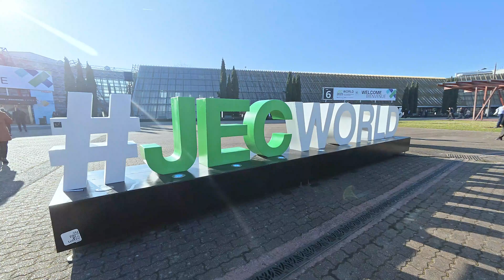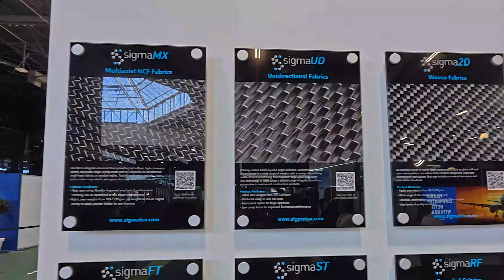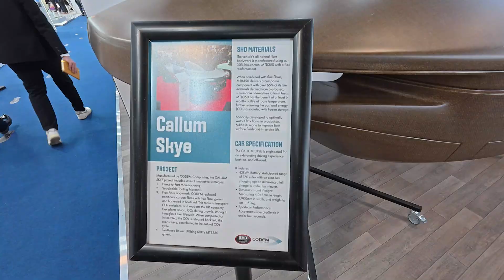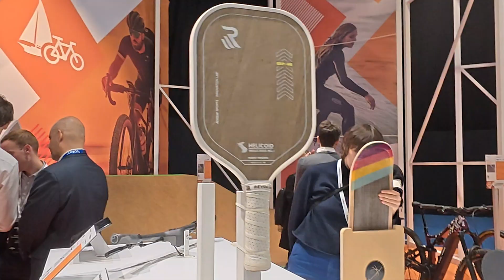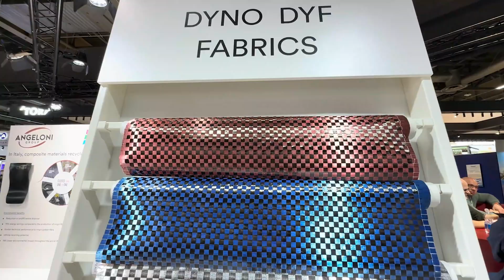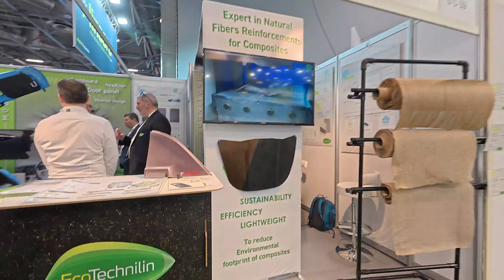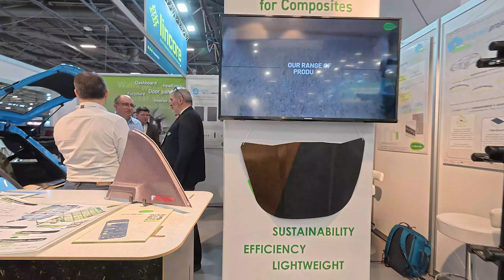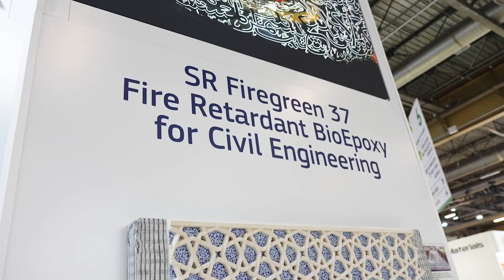พาเที่ยว JEC World 2025 เปิดโลกวัสดุคอมโพสิทสุดล้ำจากทั่วโลก | Alpha Composition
งานแสดงสินค้าระดับโลกเกี่ยวกับวัสดุคอมโพสิท JEC World 2025 ที่ปารีส ประเทศฝรั่งเศส มีรถไฮเปอร์คาร์ฟูลคาร์บอนสุดล้ำ และเทคโนโลยีที่น่าสนใจมากมายเลยค่ะ ด้านในเค้าจะเอาอะไรมาโชว์บ้าง ไปดูกันในคลิปเลยค่า

0:00 เปิดรายการ
0:24 Arstech
1:15 Avic Composite
1:34 Sigmatex
1:48 Porcher Industries
2:08 Langzauner Perfect
2:20 Italmatic
2:31 SHD Composites
2:40 Airtech
2:51 Industry Planet
3:08 Iecho
3:30 Caracol
3:47 Cead
4:04 Angeloni
4:27 Jobspa
4:38 Toray Industries
4:52 Olin Epoxy
5:03 Brebeck Composites
5:41 Fairmat
6:10 Cato Composites
6:16 Lincore
7:06 Demgy
7:23 Alliance for European Flax-Linen & Hemp
7:39 Bpreg
7:51 Sicomin
8:50 ปิดรายการ

Alpha Composition
ผ้าคาร์บอน ผ้าสี ผ้าไฟเบอร์กลาส น้ำยาอีพ็อกซี่ ศูนย์รวมอุปกรณ์สำหรับงานคอมโพสิททุกชนิด

We thrive to make high-performance composite materials accessible to all. Our visions is to democratize there uses and applications.

Line : @alpha2013